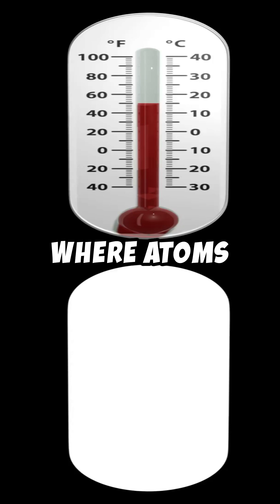Absolute Zero: The Coldest Temperature Ever!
Discover the chilling science behind absolute zero, where atomic motion comes to a complete standstill.